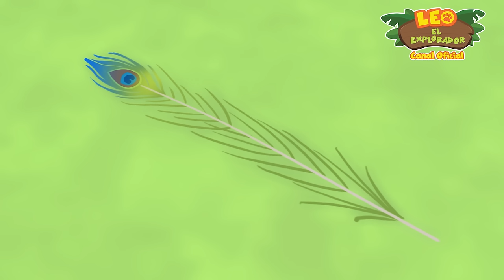El Pavo Real de la India (Español) - Leo, El Explorador Episodio | Animación - Familia - Niños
Episodio Completo | El Pavo Real de la India

Leo, Katie y Hero conocen a un nuevo amigo emplumado: ¡un pavo real indio! Llevan el pavo real a la selva tropical para buscar pavas, pero terminan cruzándose en el camino con dos gatos de la selva.